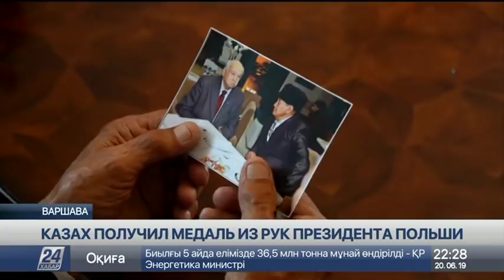Президент Польши наградил медалью жителя Туркестанской области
Президент Польши Анджей Дуда наградил медалью жителя Туркестанской области Тасыбая Абдыкаримова.

В годы депортации он спас польскую семью Яблонских, а сегодня, несмотря на свой преклонный возраст, ухаживает за могилами поляков в своём регионе. Официальная церемония состоялась в Варшаве. Поблагодарить казаха собрались депутаты сейма,  члены Администрации президента, дипломаты.